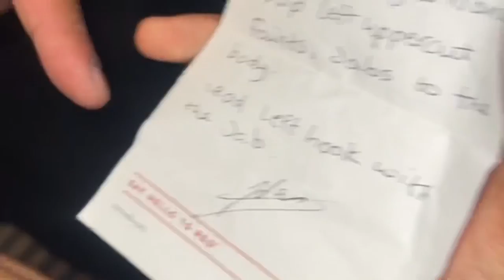Fight week with ADAM AZIM (Coventry)